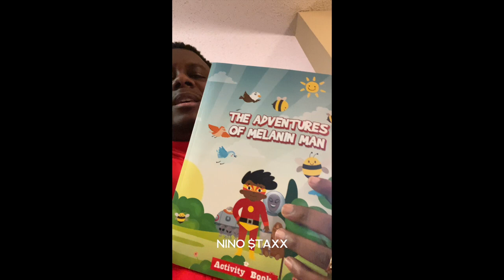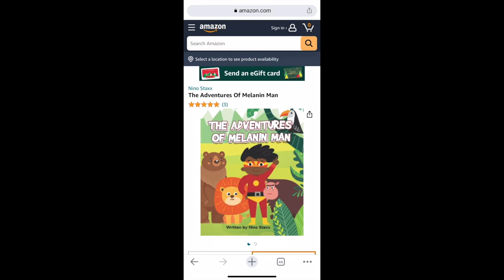I made a TOY with Alibaba!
Watch this video to see how I made a toy with Alibaba.

Get my new book "The Adventures of Melanin Man" now on Amazon

Get the "The Adventures of Melanin Man Activity Book" now on Amazon